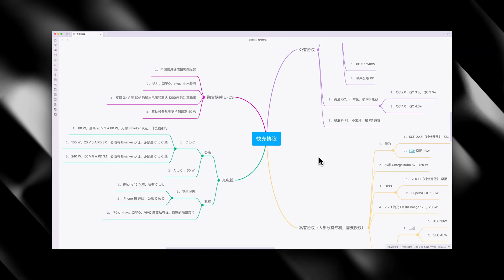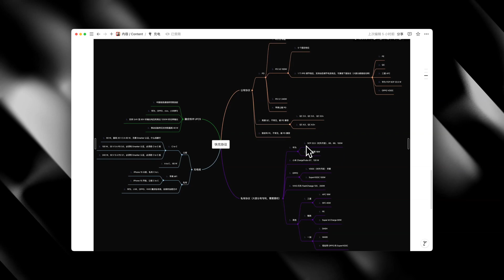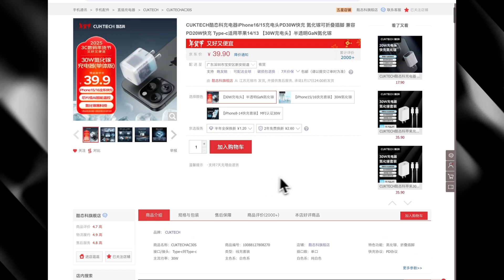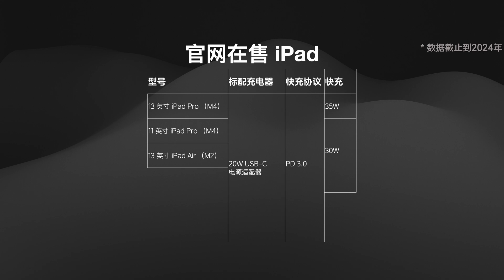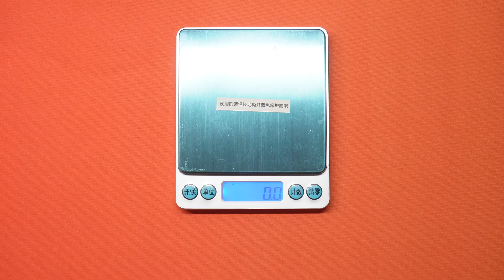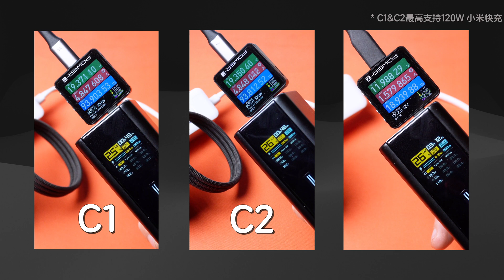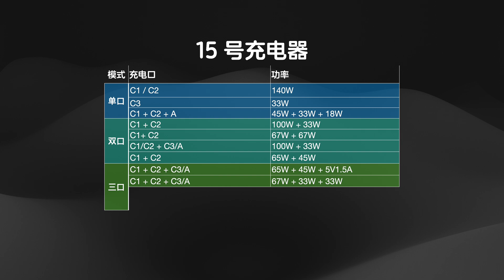iPhone、iPad、Mac 都適用！酷態科充電器全家福快充指南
安卓陣營的快充卷得飛起，但蘋果卻穩如佛系。今天我們來聊聊蘋果快充策略，以及如何挑選適合蘋果全家桶的充電器！並看看酷態科的 4 款充電器和磁吸充電線，還有詳細的功率對比表供大家參考。
00:00 快充協議對比
01:24 30W閃充探索版
02:29 磁吸編織線
03:47 6號電能卡片
04:56 10號充電器
05:58 15號充電器